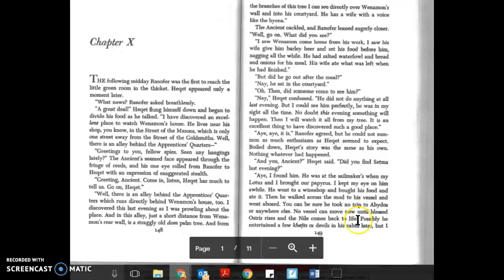p. 148-149 Chap 10 Golden Goblet